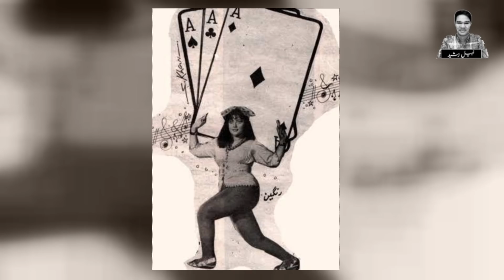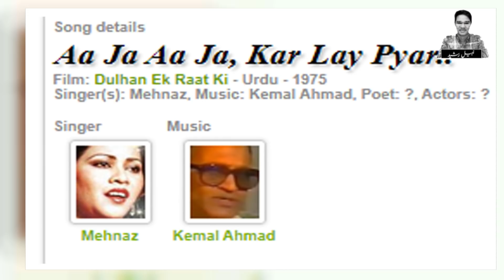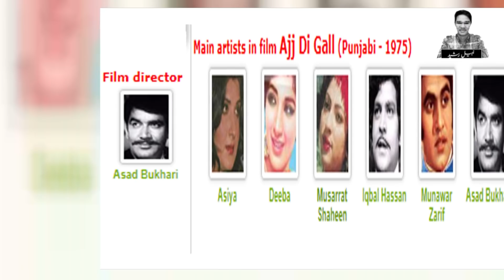Musarat Shaheen Forgotten Star Exclusive Story | Biography | Pashto Actress | Lollywood Inside